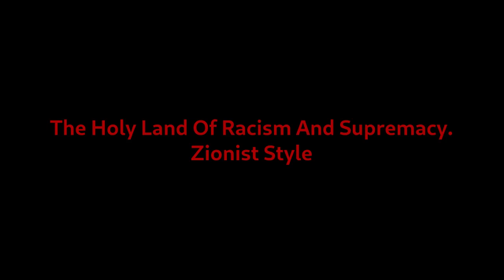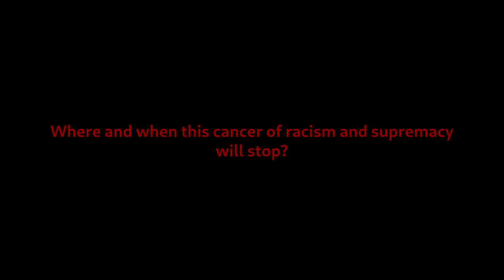The Holy Land Of Racism And Supremacy - Zionist Style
Kahane’s former #2 Rabbi Yisrael Ariel is funded by multiple ministries to indoctrinate Israeli schoolkids; here he names Kahane's successor who has become Israeli Police Minister and lays out their endgame: “Ben-Gvir… the correct Jews… will take power in Israel… Return to Sinai! Return to the east bank of the Jordan! Reach Syria! It’s all ours from the Nile to the Euphrates!”